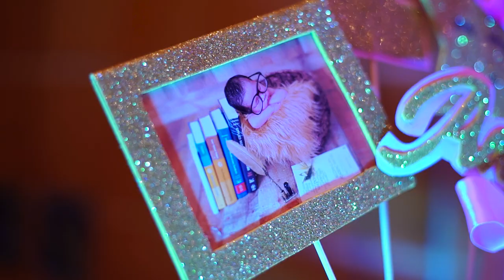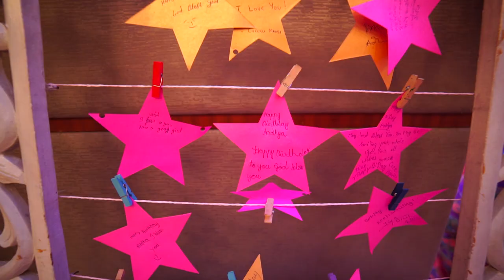Aadhya's 1st Birthday Party